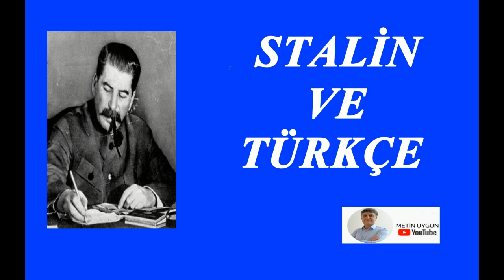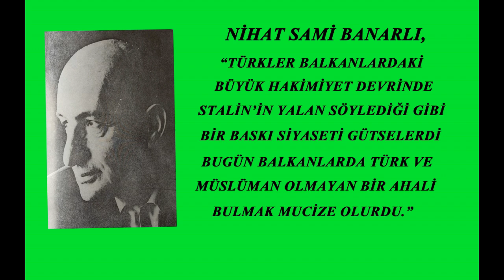STALİN VE TÜRKÇE. NİHAT SAMİ BANARLI'DAN STALİN'E ELEŞTİRİLER.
BU VİDEODA;
NİHAT SAMİ BANARLI'NIN RUS DİKTATÖR STALİN'İN “TÜRK ASİMİLASYONCULAR, ASIRLAR BOYUNCA BALKAN HALKLARININ DİLLERİNİ SAKATLAMAYA, YIKMAYA, YOK ETMEYE ÇALIŞTILAR” SÖZLERİNE YÖNELİK ELEŞTİRİLERİ YER ALMAKTADIR.

AYRICA BANARLI, OSMANLICA HAKKINDA BİLGİ VERİR VE TÜRKÇE'DEN BAŞKA OSMANLICA DİYE BİR DİLİN OLMADIĞINI İİFADE EDER. BU YÖNDEKİ FİKİR VE DÜŞÜNCELERİ DE BULUNMAKTADIR VİDEODA.

KAYNAK: NİHAT SAMİ BANARLI, TÜRKÇENİN SIRLARI.